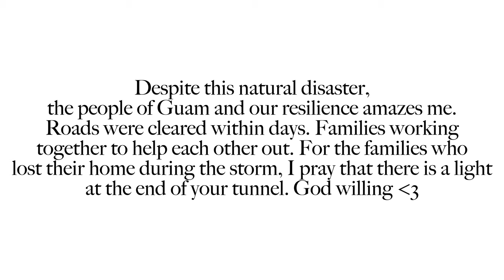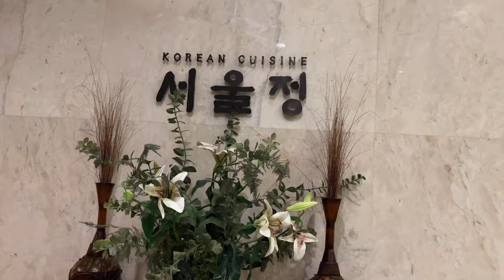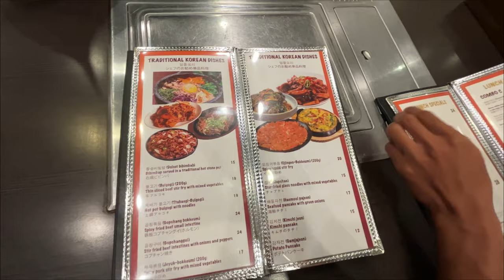Life in Guam Diaries | The STRONGEST Storm in Decades Typhoon Mawar, Hidden Gem Korean BBQ & Surfing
*Red Cross Response on Guam and the Northern Mariana Islands*

^ This includes Donation links, Links for Individuals and Organizations Seeking Help, Fundraisers, Other Ways to help and How to find support on ground.

🏷ｌｉｎｋｓ:

— *Merit Beauty*

— *Amazon*